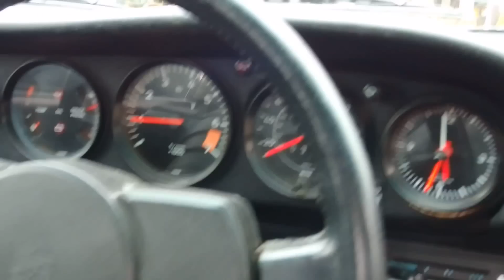Porsche 911 SC Convertible 1983 For sale @ VEMU Cars